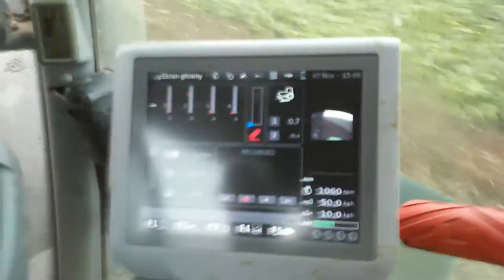Deutz Fahr TTV630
Deutz Fahr i buraki cukrowe 2015